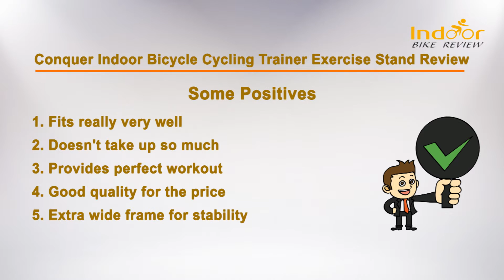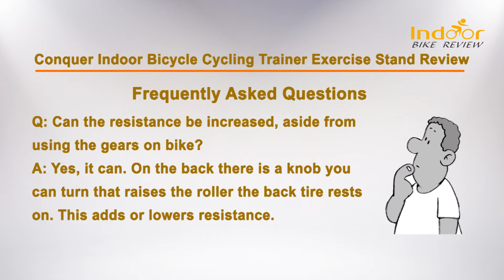Conquer Indoor Bicycle Cycling Trainer Exercise Stand Review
Are you disturbed during the rainy season, you can't ride cycle outside? Why concerned? Not necessary because you can use your cycle by trainer stand. The user can do it smoothly without any bother. Even you can ride during rainy season while listening to music.

Wow! What's an amazing feeling!

Yes, that's happened when you do that. Moreover, it doesn't bother summer or winter season that's why this product is popular to all. Okay!

But which trainer stand is the best for quality. Well, the Conquer Indoor Bicycle Cycling Trainer Exercise Stand is one of them. This brand is also popular like another brand; I have researched and got evidence that this product is great quality and useful for your using.

Of course, I have to say that you will get an excellent result by using this trainer stand. My cousin has used it for a long day and she is very pleased with this product. The trainer stand is very easy to use and durable product.

Will this product bother to arm? No way, you can ride smoothly without any pain and then some people have who can't bend for knee pain while sitting.

To remove that, it can keep significant contribution. This is easy to install by reading instruction and has sturdy mounting cups that reduce slippage and included a quick release. The magnetic resistance is very easy to change and doesn't make noise.

I assured that you would get excellent help by using the Conquer Indoor Bicycle Cycling Trainer Exercise Stand. So, don't delay to take a decision.

On the video, we have tried to -
Conquer Indoor Bicycle Cycling Trainer Exercise Stand Specifications
Conquer Indoor Bicycle Cycling Trainer Exercise Stand Performance
Conquer Indoor Bicycle Cycling Trainer Exercise Stand Discounts